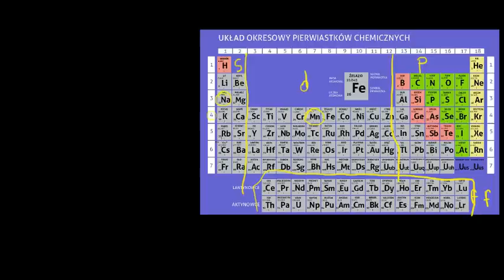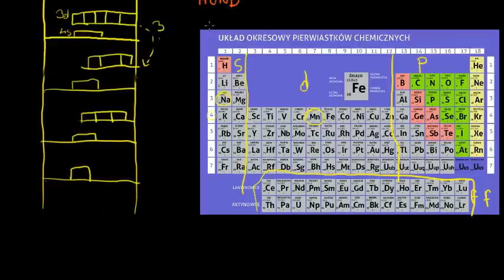Układ okresowy - konfiguracja elektronowa atomów z bloku d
CC: NC-BY-SA